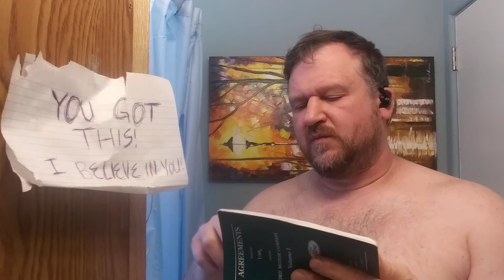ASMR "Give and Take" Whispered Positive Affirmations and Page Turning